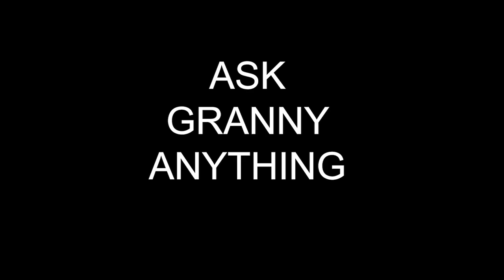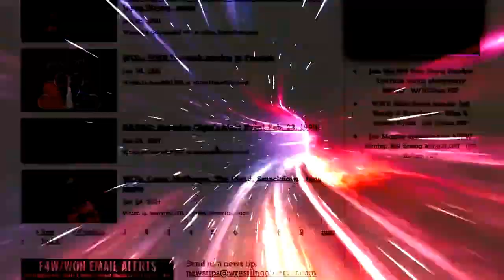This week's AEW Dynamite leveraged wrestling's past to build its future: Wrestling Observer Live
Bryan and Mike review this week's Dynamite which saw Jericho put over MJF and Sting give Darby Allin the rub by teaming with him in the opener. [August 19, 2021]